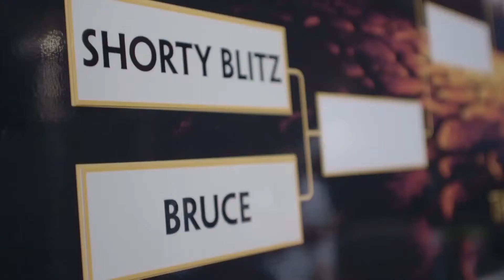The Curse VS Da Vinci - Red Bull BC One South African Cypher - CFTV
The Best of South African BBoys battle it up for the top spot in South Africa and to battle in the Africa Cyphers.
This is the Red Bull BC One South African Cyphers
Produced: Man of Action Concepts
Facebook: Man of Action Concepts